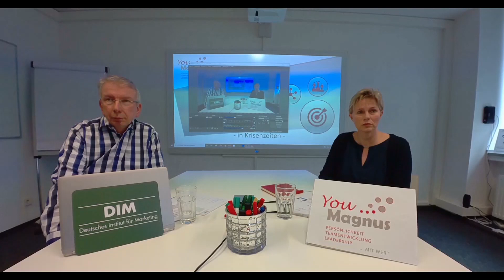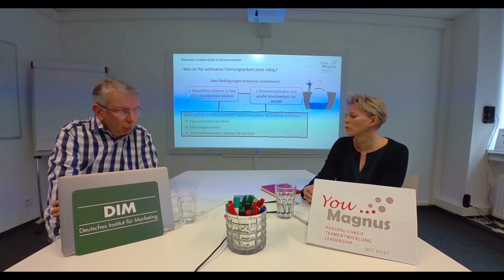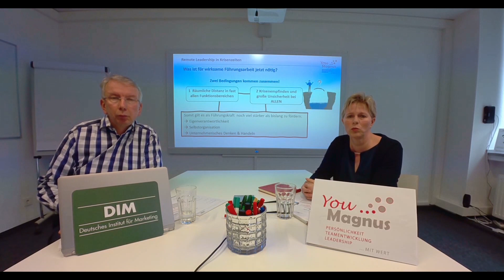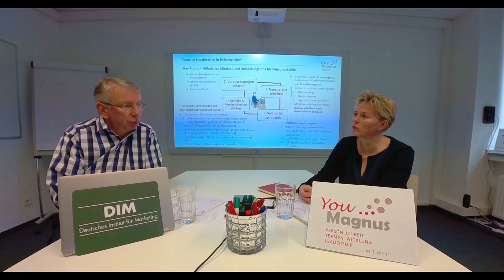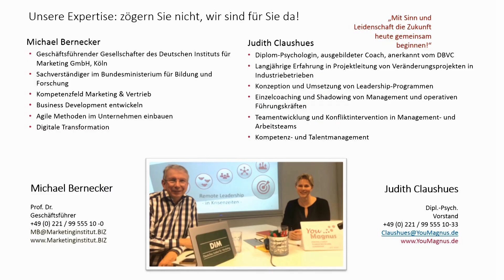Mitarbeiterführung in Krisenzeiten #1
Wie funktioniert wirksame Führung in Krisenzeiten?